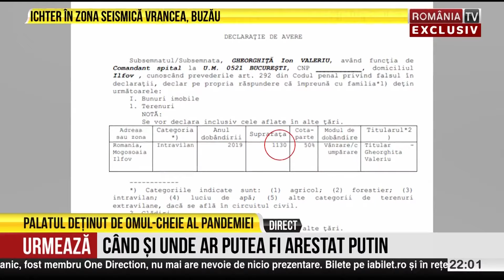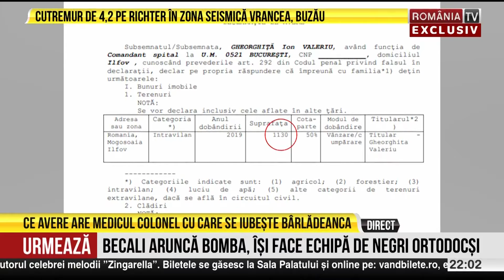PUNCTUL CULMINANT, cu Victor Ciutacu, 20.06.2023. Liderii mondiali amenintati cu catusele